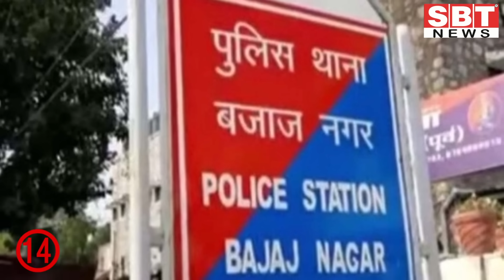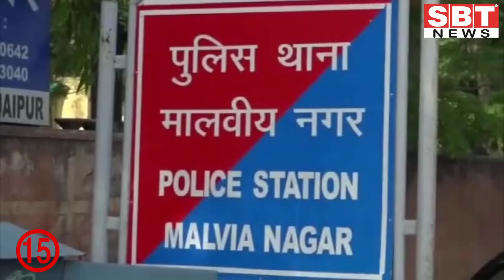11 नवम्बर : राजस्थान सुबह 11.15 बजे की 15 बड़ी खबरें | SBT News | Rajasthan News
11 नवम्बर : राजस्थान सुबह 11.15 बजे की 15 बड़ी खबरें